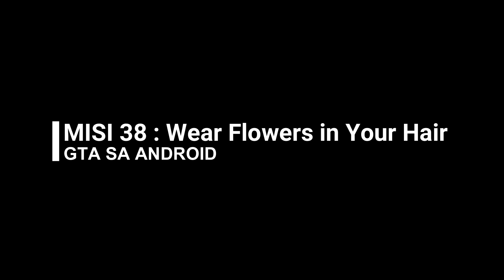MISI #38 Wear Flowers in Your Hair - GTA SA ANDROID (SUB.Indonesia)